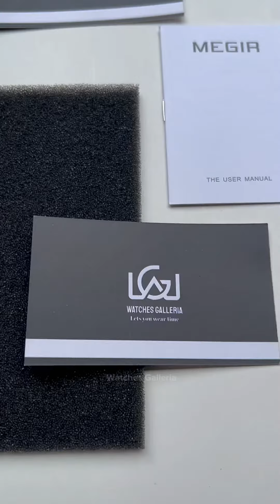Megir Watch MN2026 Grey White | Chronograph Watch | Round Dial | Rubber Watch